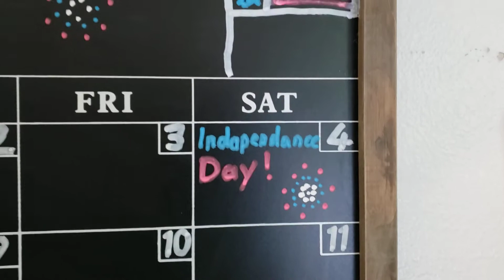A Messgae From The WheelOfFortuneLover | Leo421 is Now The WheelOfFortuneLover